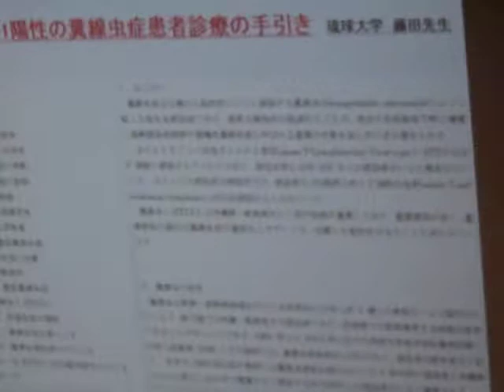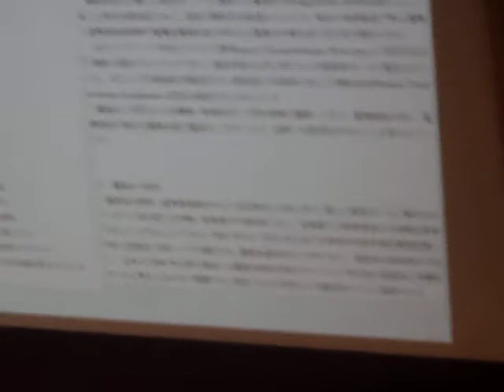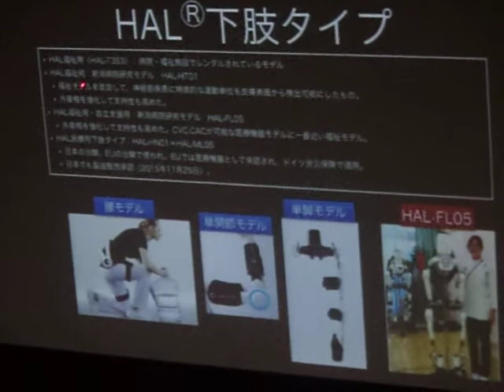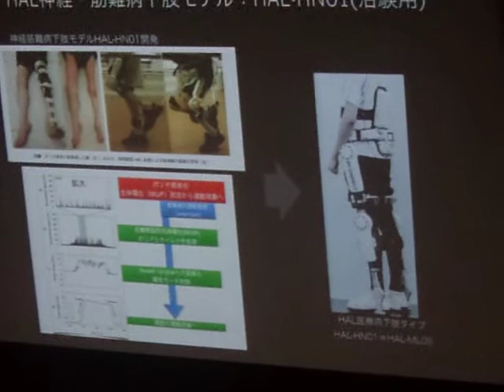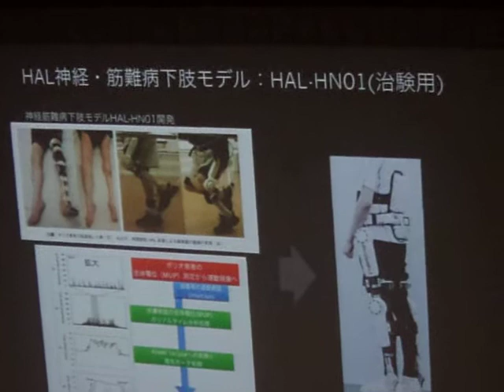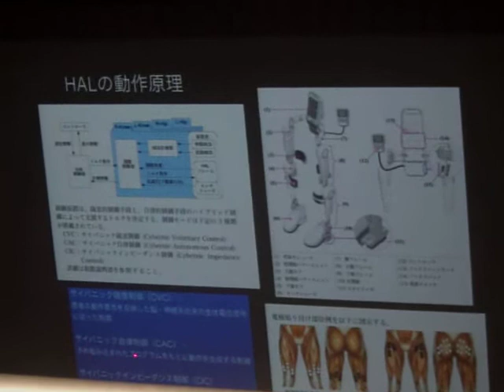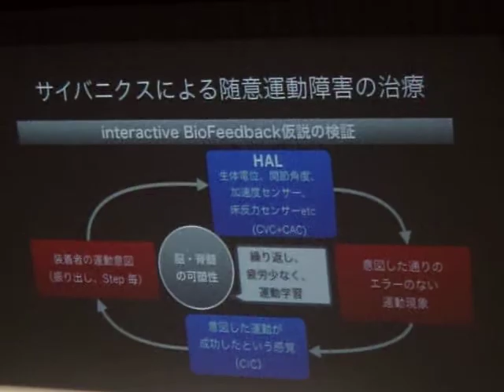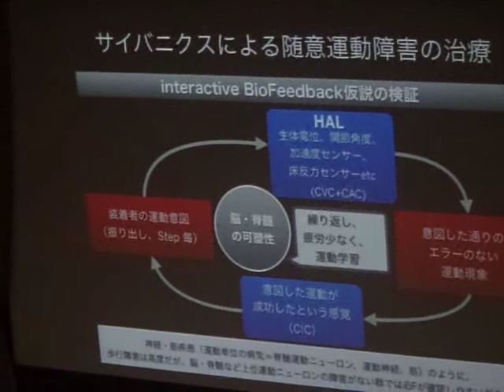GEDC1994 2016.02.06 東大医科学研究所 HTLVシンポジウム